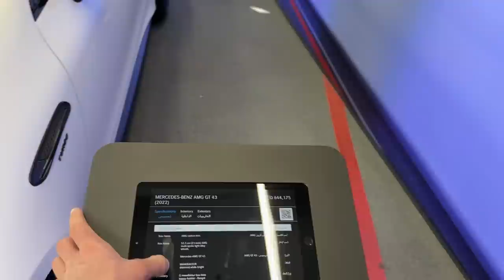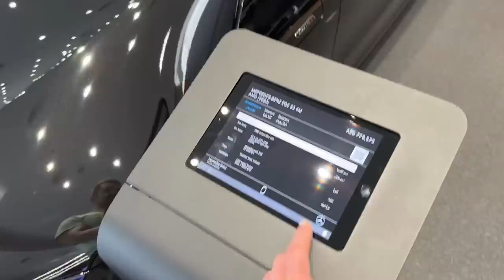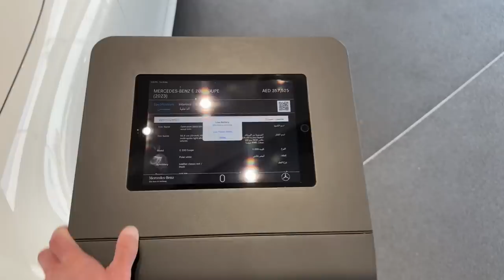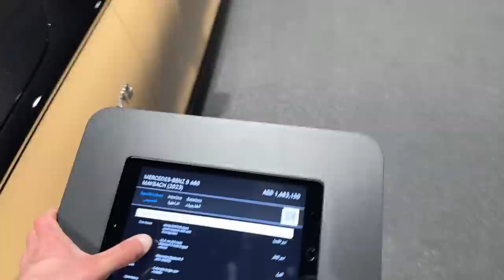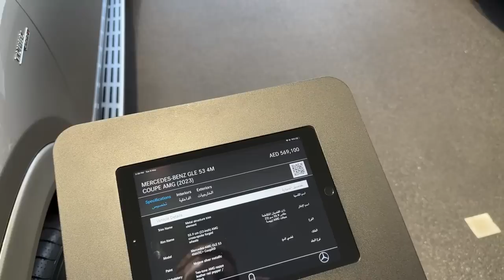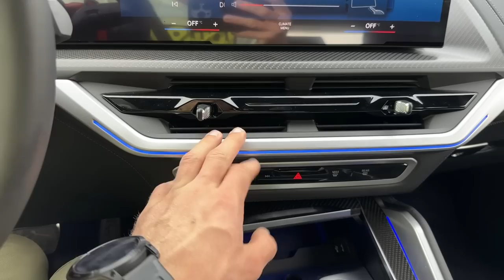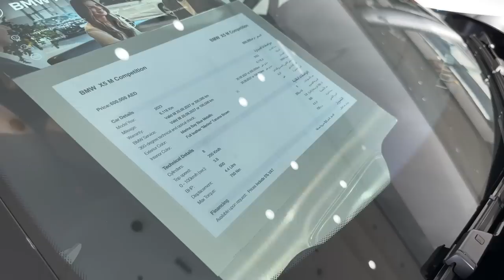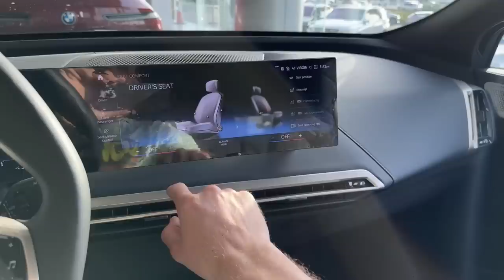BMW И MERCEDES-BENZ В ЭМИРАТАХ🇦🇪У ОФИЦИАЛОВ ГУСТО? СКОЛЬКО СТОЯТ АВТО У ДИЛЕРОВ🤑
Продолжаем смотреть автомобили в Эмиратах. Сегодня прогуляемся по салонам BMW и Mercedes-Benz, узнаем, сколько стоят новые и б/у авто у официального дилера в ОАЭ и какие модели доступны.